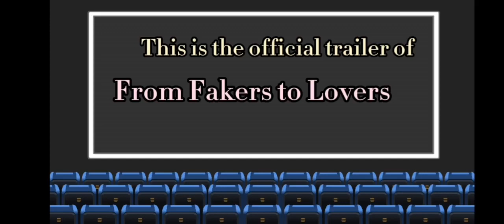Official trailer of "From fakers to Lovers"||Mayumara x Hiroshi